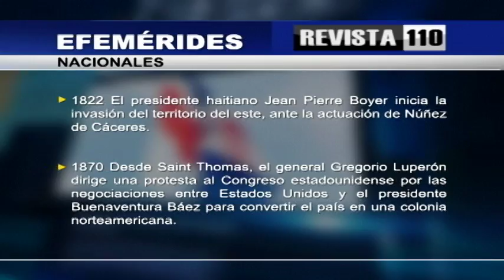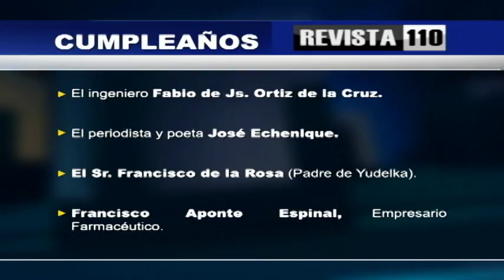La oposición podría crear un arroz con mango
No creo que en este momento la oposición esté lista para realizar un operativo electoral que les permita ganar las elecciones.
En caso de que haya un concertación de fuerzas de oposición traerá un arroz con mango, porque todo el mundo va a condicionar el candidato presidencial, aunque parece que ese candidato sería Luis Abinader.
La repartición del gobierno sería caótica con tantos sectores diferentes, lo que significaría que el PLD siga en el poder con una de tres vías.
Que Leonel Fernández gane las próximas elecciones, que Danilo se reelija o que un candidato ascienda con el apoyo del actual presidente.